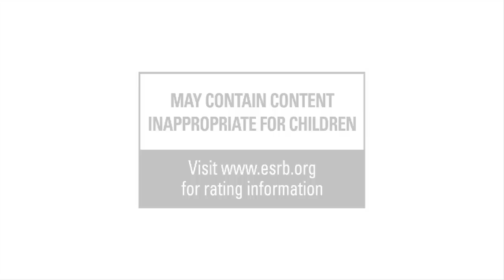Guild Wars 2 - PAX Prime 2011 Panel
The official Guild Wars 2 Panel in the Pegasus Theater at PAX Prime 2011 in Seattle, WA.